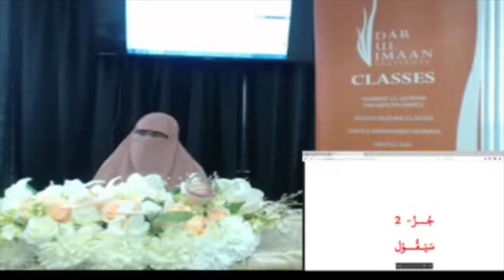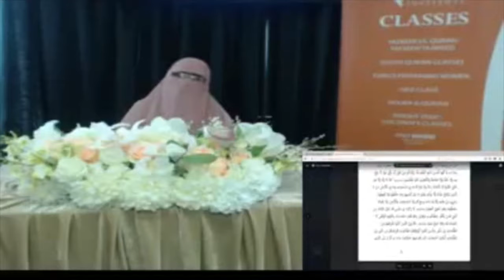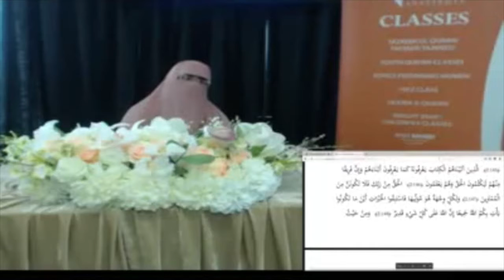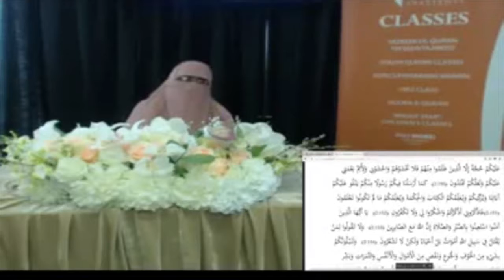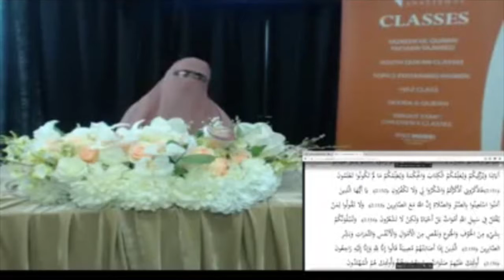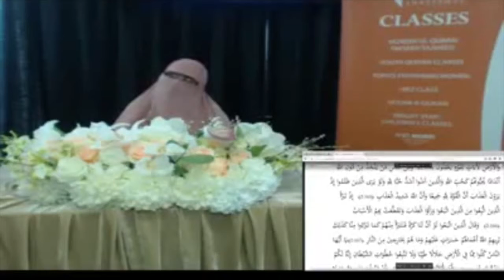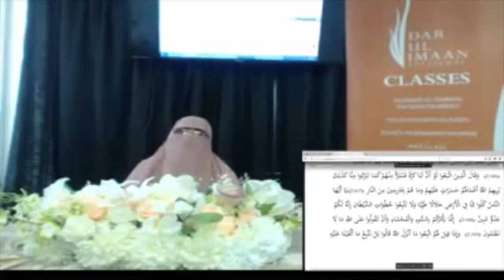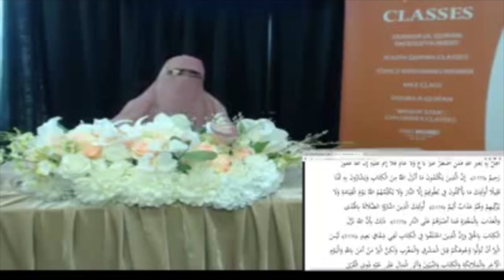2017 Daura tafseer Juz2, Pt 1